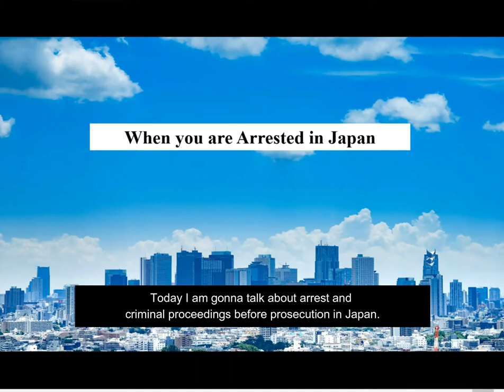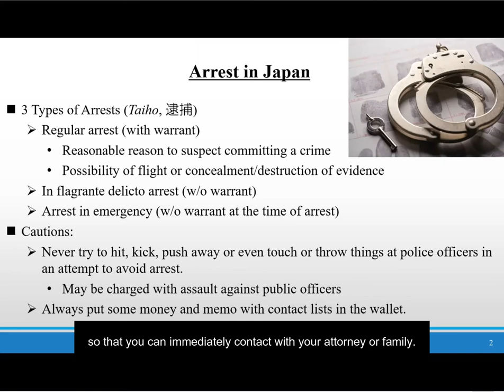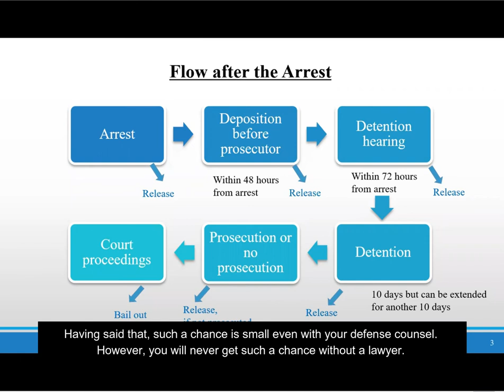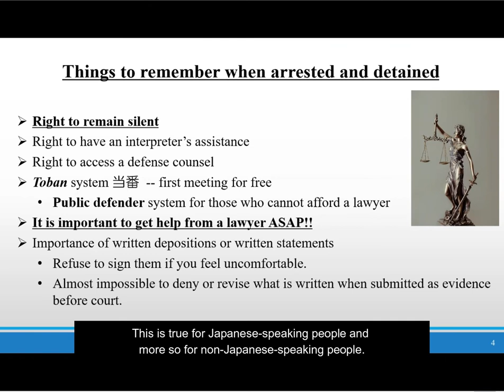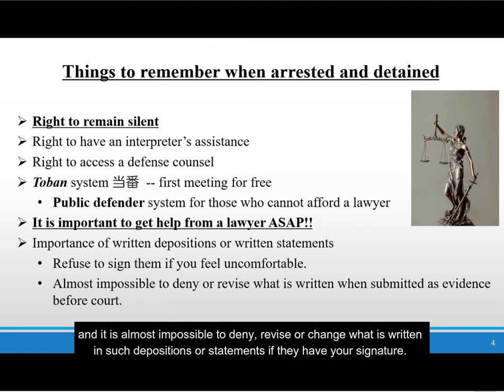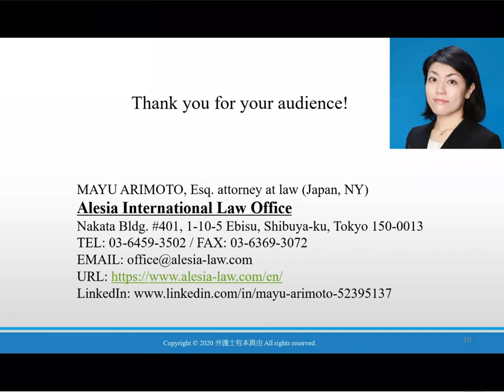Japanese Criminal Proceedings: Arrest and Detention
What you should know about arrest in Japan

1  Types of arrest
2  Things to do and not to do upon arrest
3  Proceedings after arrest
4  Important things you should know about arrest and detention
4-1  Right to remain silent
4-2  Right to get assistance of interpreter
4-3  Right to get assistance of a lawywer (even you cannot affort it)
4-4  Do not sign written deposition inconsistent with your statement

My law office accepts online legal counseling.
For more information about this lawyer and Alesia International Law Office in Tokyo,

Please be noted that ads may show up before, during, or after this video in accordance with YouTube policies but we have no alliance or any other relationships with the ads owners.

No Legal Advice Intended. The contents of this video are intended to convey general information only and not to provide legal or other professional advice or an opinion of any kind.